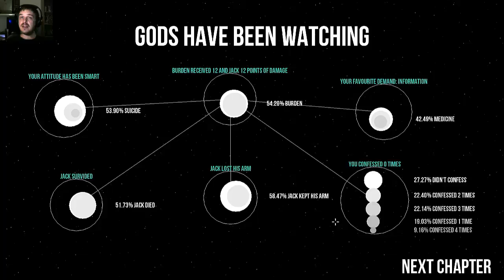Gods Will Be Watching : Pt2. Take My Arm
Gods Will Be Watching, Level 2, Torture Chamber

This kinda builds sympathy for the hostage-takers...

Proof that immersing yourself long enough will lead to Stockholm Syndrome.

Gods Will Be Watching is a minimalistic “point and click thriller” centered on despair, commitment, and sacrifice as players face narrative puzzles and moral dilemmas that will affect both the lives of your team and the people you’re are sworn to protect. Set against the backdrop of an interstellar struggle, Gods Will Be Watching follows Sgt. Burden and his crew in six tense chapters from hostage situations and wilderness survival to biological weapon prevention and agonizing torture scenarios. Each decision is crucial and players will need to choose between the lives of their team and the saving the world from genocide. There's no good or evil, just decisions, with only you and the gods as a judge to your actions.

An innovative departure from the traditional point and click adventure taking place in six intimate, tension-filled scenarios linked together through an epic narrative of interstellar espionage.

Set morals aside as you navigate Sgt. Burden and his team through harrowing predicaments and make decisions that will either save your team or sacrifice their lives for the sake of the mission.

Solve a wide variety of narrative puzzles and moral dilemmas using your own wits and burden the consequences of your choices. Do you intimidate or comfort your hostages to maintain your tenuous control of the situation? Should you kill the weakest member of your party to save on food for the strong? What is one life worth in the face of annihilation?

Receive your judgment from the gods upon failure and compare your choices to all other players in the universe over time.

Over 1,500 beautifully designed sprites tell your story against 15 stunning backgrounds and an emotionally stirring orchestral soundtrack.

Ludum Dare 26 theme is MINIMALISM. We tried to approach that trough gameplay. Isolated on a single stage, with a few a possible actions, you must endure trough a 40 days survival until the Sgt. Burden's crew can be rescued. Enjoy the puzzle and stay alive!